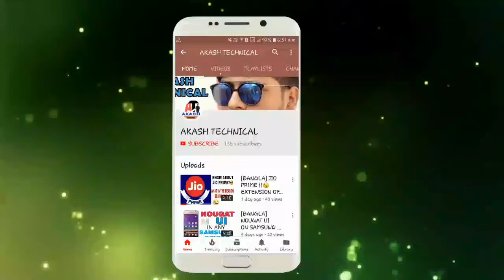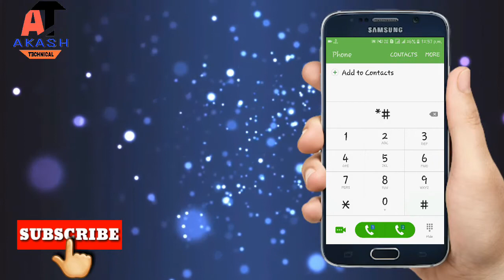SOLVE BATTERY DRAINING ISSUE IN SAMSUNG J26 / J2 PRO & OTHER SAMSUNG MARSHMALLOW DEVICES.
HELLO FRIENDS,
IF YOU ARE A GREAT SUFFERER OF BATTERY DRAINING ISSUE OF YOUR PHONE THEN THIS VIDEO IS FOR YOU .WATCH THE FULL VIDEO TRY IT IN YOUR PHONE IT IS A NON ROOT PROCESS.DONT CHANGE ANY OTHER FROM SYS DUM BECAUSE IT IS A SYSTEM FILE .SO TRY IT WITHOUT ANY RISK AS I HAD SHOWN YOU .COMMENT DOWN BELOW FOR HELP.SUBSCRIBE,SHARE,LIKE MY VIDEO.